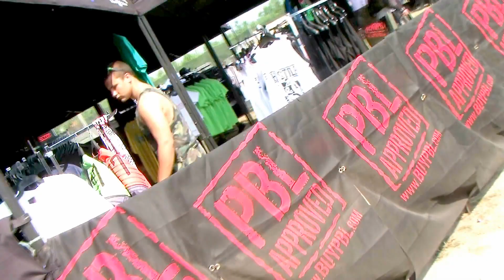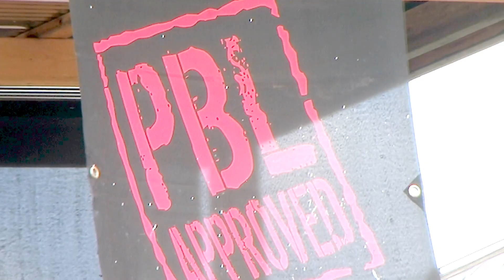CXBL 2K12 E3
PLEASE RATE AND SUBSCRIBE, The Catshack Reports was on location at CXBL at Flag Raiders Paintball Saturday July 4th for the much anticipated event 3.This video shows matches between Mont Tremblant Cowboys and Kitchener Recon as well as Mont Tremblant Cowboys versus Rockstar. Lot of interviews featuring Chad George and Nick Slowiak of Houston Heat and Frank "The Tank" Connell of New England Avalanche ... enjoy